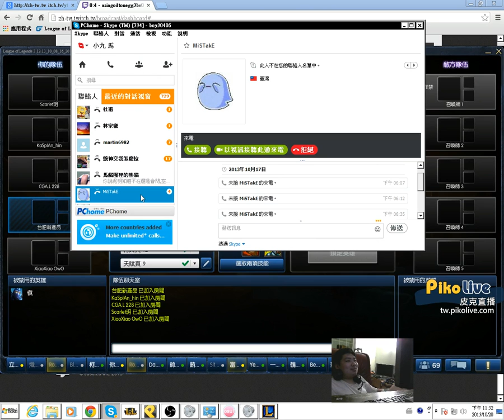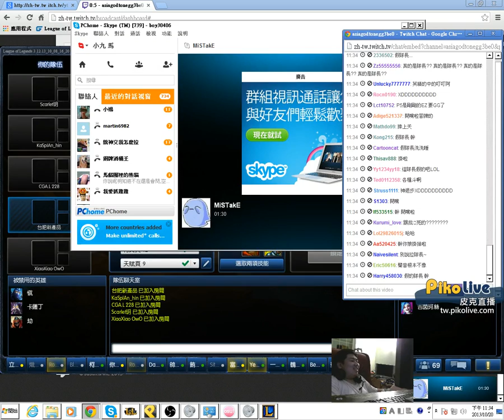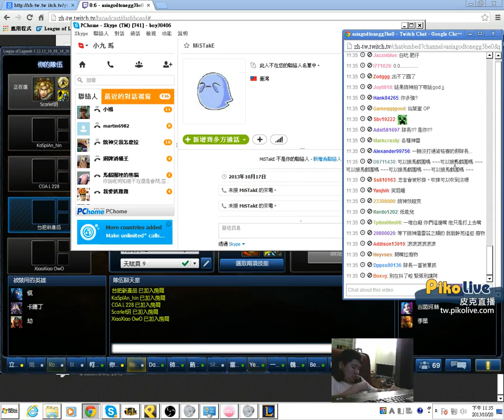【統神 IN 了沒】2013/10/20 偽MiSTakE call in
GodJJ你也敢嘴